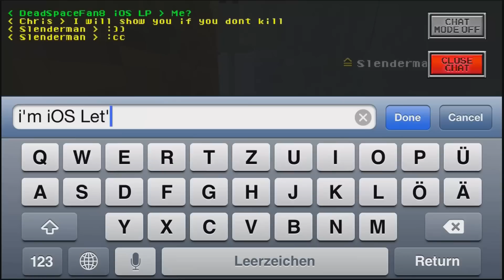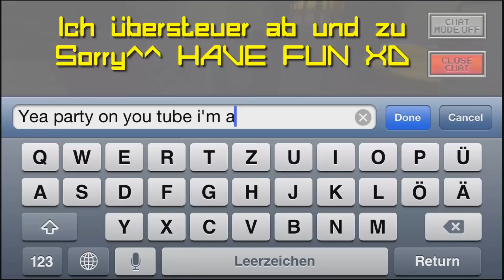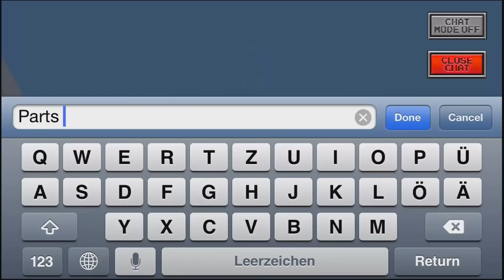Pixel Gun 3D - iOS #07 [German/LP/HD+/Elgato] - Die City ^^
!!!MULTIPLAYER - ONLINE!!!
Hey Leute diese mal Spielen wir das wohl beste Minecraft Klon Game was ICH kenne!! ES macht MEGA viel Spaß und freue mich auf MEHR!!

Beschrebung:
Pixel Gun 3D in MULTIPLAYER MODUS! Jetzt mit KOOPERATIVE MODUS!
Jetzt hast du eine perfekte Gelegenheit, dich mit deinen Freunden, Klassenkameraden und Kollegen oder jedem anderen auf der ganzen Welt zu messen! Du kannst deine Figur mit einem speziellen Skinmaker erstellen und anpassen, und dann auf dem Schlachtfeld erscheinen lassen!

*** MULTIPLAYER***

Vorteile des Multiplayer Modus:
• TODESMATCH und KOOPERATIVE
• WELTWEIT und lokal
• 13 einzigartige Landkarten verschiedener Form und Größe;
• verschiedene Waffen, vom Magischen Bogen, über das Combat M16 Gewehr, denGolden Desert Eagle zu den einfachsten Dingen, falls du jemanden mit einem Messer abschlachten willst;
• unterstützt 10 Spieler in einem Spiel;
• eine aufregende und herausfordernde Erfahrung, die wirklich süchtig macht!

*** SURVIVAL KAMPAGNE ***

In diesem Modus steht deine Figur „Von Angesicht zu Angesicht" Horden vom Zombies gegenüber, die dich von allen Seiten her angreifen. Aber du musst sie beseitigen, andernfalls bist du verdammt!
Dein einziges, aber nicht gerade das einfachste Ziel, ist Monster zu vernichten. Wenn du Hackfleisch aus ihnen machst, kannst du das Portal zu den nächsten Ebenen öffnen!

neue coole Funktionen in der Kampagnen-Methode:
• ein neues Trainingscamp für Anfänger;
•detailliertere Grafiken;
• schwierigeres Spiel; jetzt kommst du nicht mehr an Feinden vorbei. Hüte dich vor schmalen Passagen und Strassen! Dort hast du so gut wie keine Chance, zu überleben!
Überlege dir das Gewehr (du kannst auch einen Bogen oder ein Messer nehmen) und poliere deine Tötungsfertigkeiten auf! Gib dein Bestes und teile es auf Facebook und Twitter!

Hauptfunktionen im Kampagnemodus:
•Große Auswahl an Waffen, wie Colt, Schweres Maschinengewehr, AK47, UZI und viele andere;
• 12 coole, vollkommen unterschiedliche Landkarten;
• Viele Arten von Zombies und Feinden;
• Unglaubliche HD Pixel Grafiken mit dynamischem Licht;
• Atemberaubende Soundeffekte! Verwende Kopfhörer für den grössten Spass!